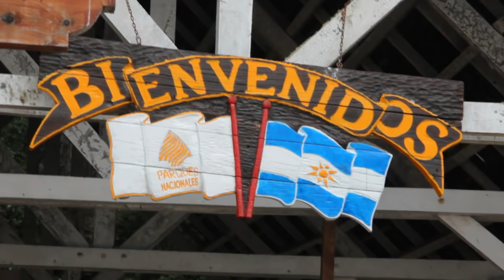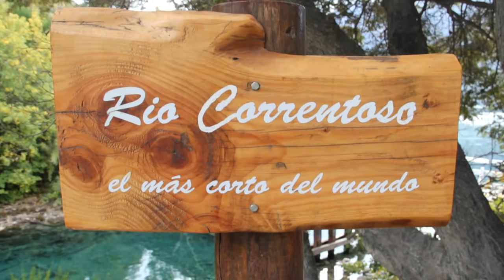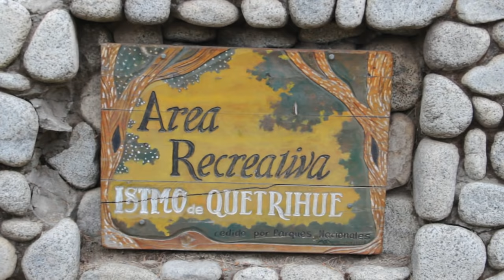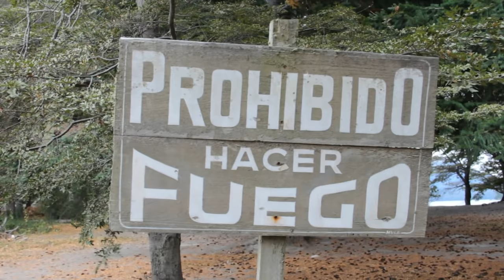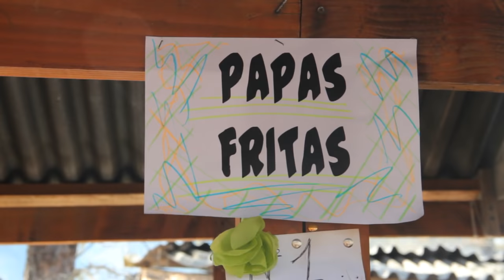Bosque de Arrayanes y Lago Nahuel Huapi | Villa La Angostura Neuquén Argentina #10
Recorrí el bosque de Arrayanes y el lago Nahuel Huapi. Un lugar de película. Una fantasía hecha realidad. Pura paz
También conocí la bahía brava

Si estás interesado en hacer la excursión al Bosque de Arrayanes ingresá

I crossed Lake Nahuel Huapi , brava lagoon and the forest of myrtles. A place of film. A fantasy come true . pure peace
Música
BER_1253_6_Breathe_Joel_Kay_Lindgren_Low_Beer_Luchow_917420
KOK_2410_9_Backyard_Serenity_Brault_926164
KOK_2410_4_Sunset_Panorama_Brault_926139

Gracias por acompañarme en cada viaje, compartan con sus amigos así somos cada vez más los que viajamos juntos.